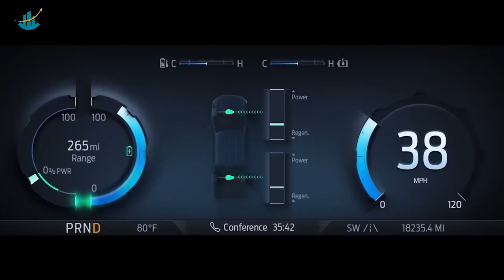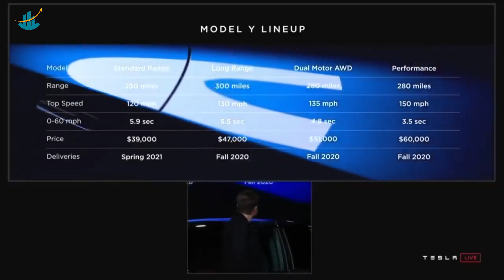How to Invest on Tesla Model Y and 4680 Battery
Tesla, however, thinks that other automakers overlook some crucial elements like battery problems.
Tesla is concentrating on and making progress on this every day. Other companies are beginning to Tesla has announced a NEW Model Y for 2023. The Model Y is swiftly overtaking other Tesla models in popularity. In its debut year of 2020, it sold about 10,000 units, but in 2021, sales of the Model Y increased to almost 160,000 units.
Let's dive into what you should expect, especially if you're not up to speed on all the hoopla around this car. Fans know that some of the newest EV innovations, like the proprietary battery, are arrimake amazing EV announcements, but will they be able to get hundreds of thousands of customers to actually buy these cars?
Let's take a look at Tesla's advancements, the brand-new Model Y that will be coming out, and the 4680 battery in this video to see how they will impact the EV market in the years to come.
Please Like for more videos, it shows me you all enjoy the videos.